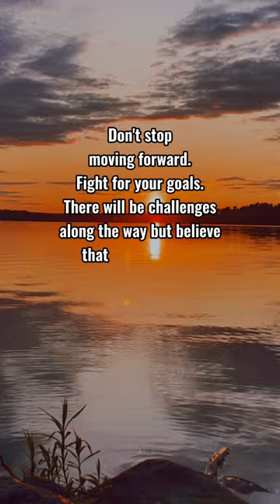Monday Motivation- sunset @ the beautiful Mountain View Pond in Maine ❤️